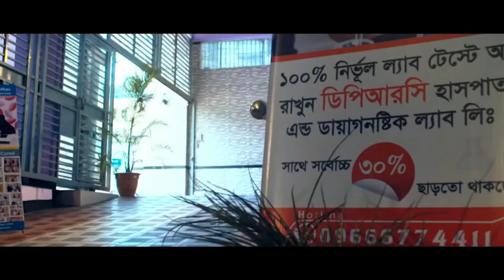কোমর, মেরুদন্ড, হাত ও পা ব্যথার রোগী সুস্থ হওয়ার পর কি বললেন । PLID, SPA, AS, AVN, PID, PCID